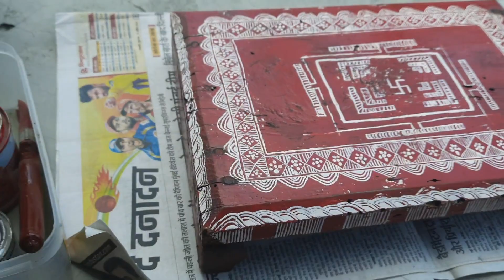Pahaadon Ki Khubsurat Zindgi ❤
Hit likes❤